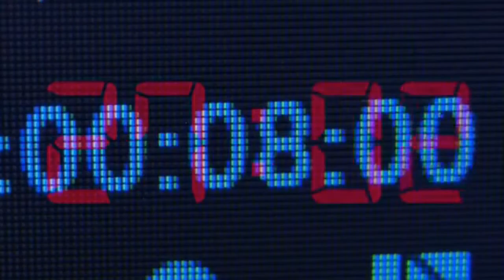Adventist World Radio Theme Song in Philippines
During the Earth Final Countdown evangelism by Elder Ted Wilson and Dr Duane McKey. Credit to AWR and Hope Channel Philippines